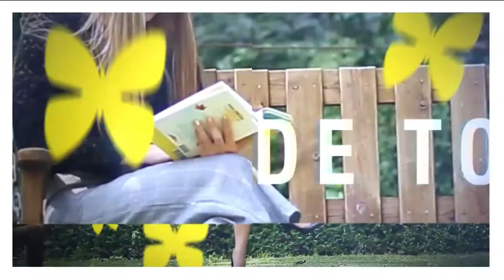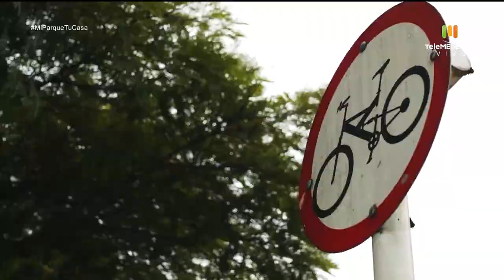¿Cómo entrenar la mente para el éxito? [Mi parque, tu casa] Telemedellín